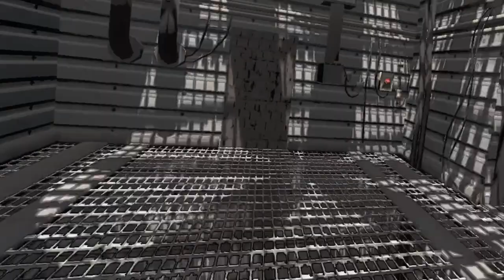Lethal Company but its actual scary [ PART 7 ]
... scary

Timestamps:
0:00 Beginning
0:06 Facility Problems
1:17 Death
1:33 Turret
2:13 Bugged
2:42 Monster Problems
6:58 End